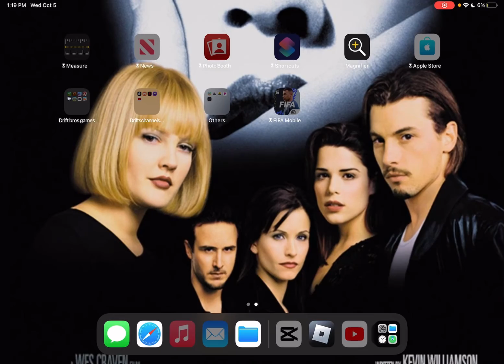Using only my worst kits (hard)